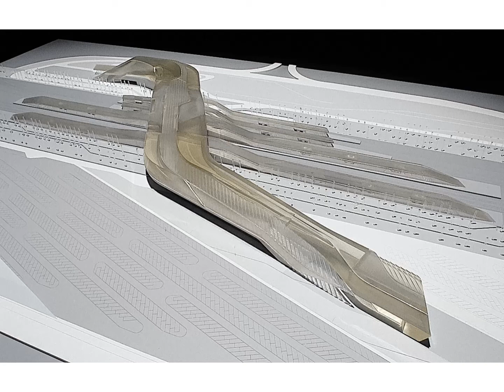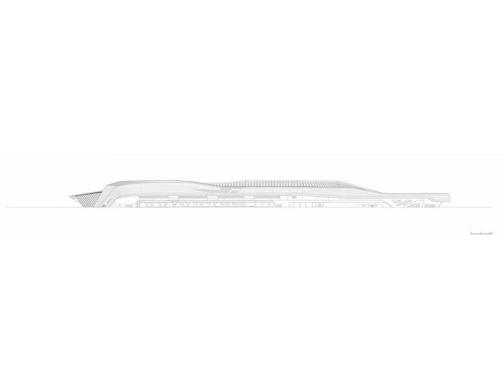Architecture Project - Napoli Afragola Station Project (Zaha Hadid Architects)